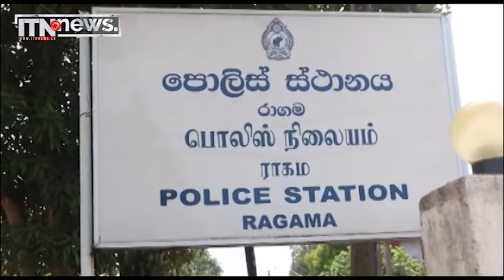නිවාස දෙකක් බිඳ භාණ්ඩ සොරකම් කළ තුන් දෙනෙකු අත්අඩංගුවට